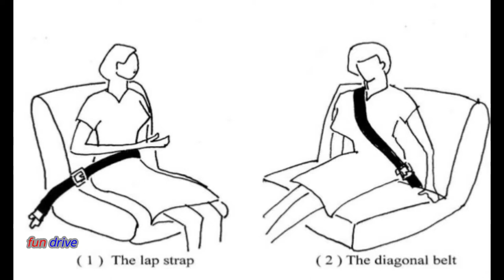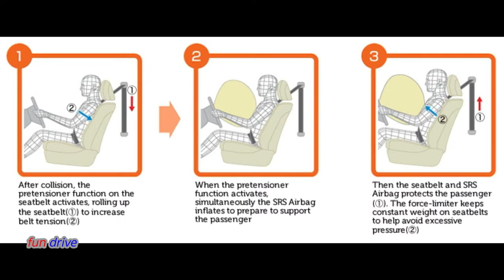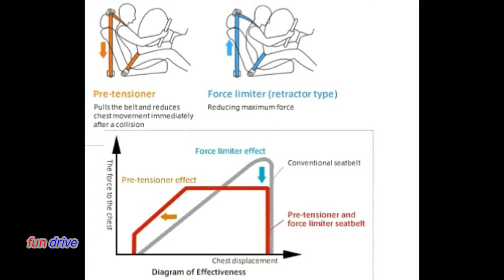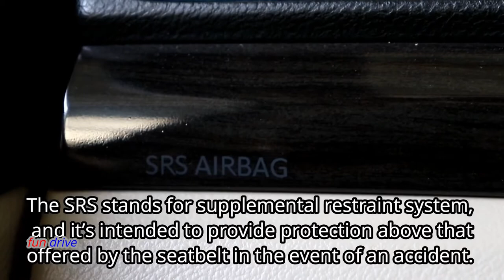Seat Belt | Explained in Malayalam | Working- Advantage -Terms related | Fundrive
Contents
a) What is Seat belt
b)How it works
c) related Terms
d)Advantage etc
The Emergency Locking Retractor (ELR) allows the driver seat belt to freely extend and retract with occupant movement, yet locks the belt during a sudden stop or upon impact.
Airbag :-The SRS stands for supplemental restraint system, and it’s intended to provide protection above that offered by the seatbelt in the event of an accident.